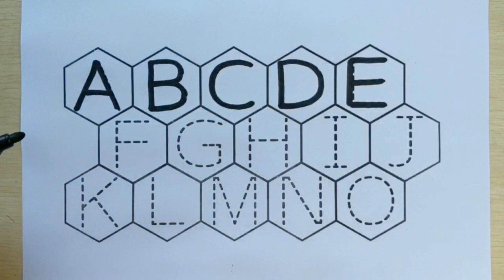APPRENDRE l'alphabet pour les enfants